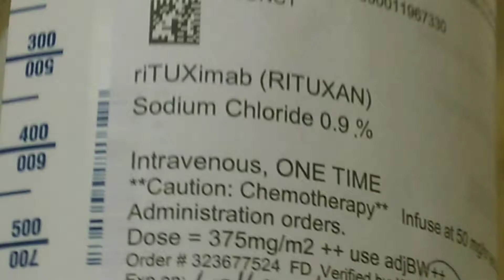My Survival Story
I beat Cancer by the Grace of God, this is a short video about my battle!